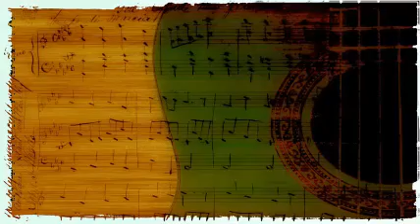James P. Johnson - Twilight Rag